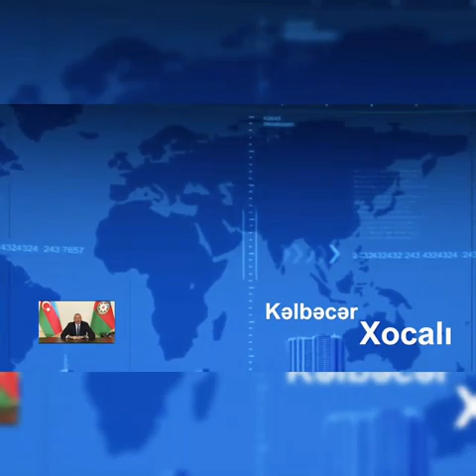İlhamla İrəli!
Səsləndirən: Davrişova Zenfira